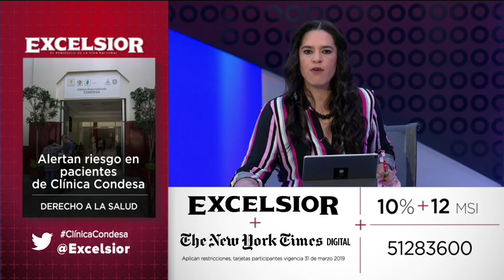13 mil pacientes con VIH están en riesgo por conflictos laborales en la Clínica Condesa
¡Qué lamentable noticia! 13 mil pacientes con VIH están en riesgo por los conflictos laborales en la Clínica Especializada Condesa.